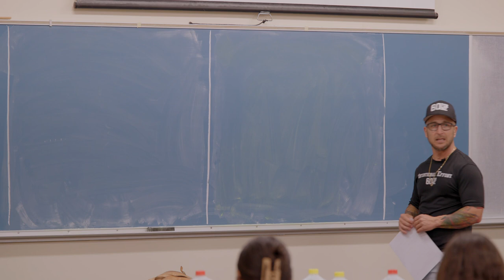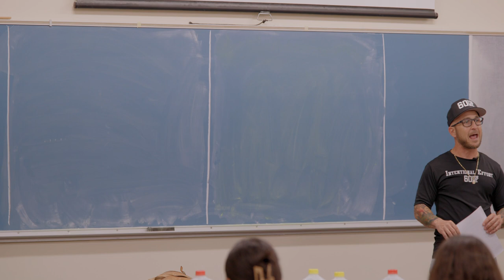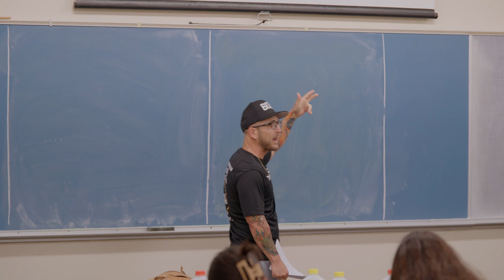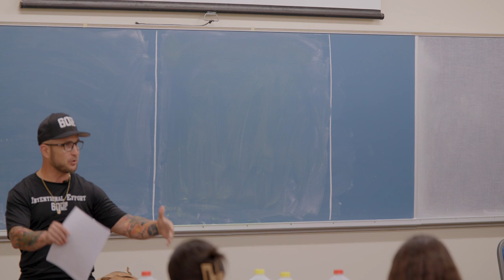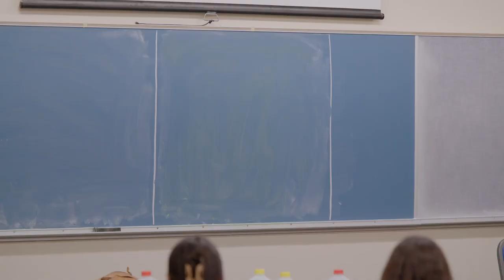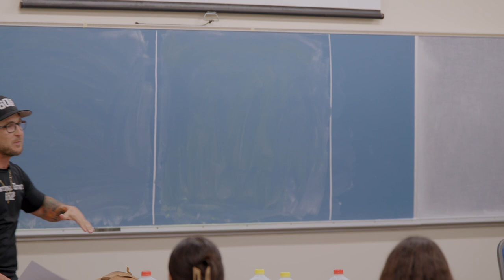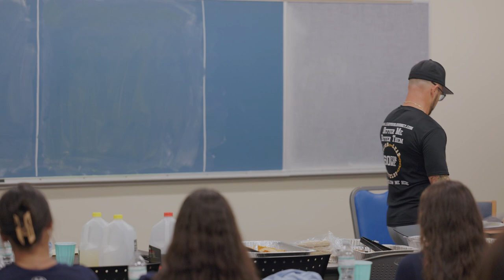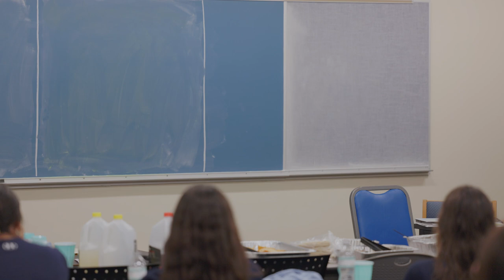Building a Championship Mindset | Softball Leadership & Performance with Lead Your Journey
Take a behind-the-scenes look at our transformative session with over 35 athletes at New College of Florida led by Coach Aly Bermudez and the Lead Your Journey 60 For Me program! In this powerful video, we break down the essentials of building a championship mindset, mastering leadership, and overcoming common challenges like performance anxiety. These players learned to push their limits, develop a stronger mental game, and grow as a team. Whether you’re an athlete or a coach, this video provides real strategies you can implement right away.

What You’ll Learn:

 • How to build and sustain mental toughness during high-pressure moments.
 • Key steps to developing leadership qualities on and off the field.
 • Techniques for overcoming performance anxiety and building confidence.
 • How to foster team engagement and create a championship culture that drives success.

The Lead Your Journey 60 For Me program is designed to help athletes at every level improve their mindset and performance. With this approach, you’ll learn how to create winning habits that not only lead to success in the game but also in life. We’ll be working with this incredible team throughout the fall to enhance their mindset and overall performance as they pursue their championship goals.

This Video is Perfect For:

 • Coaches looking to elevate their team’s mental performance and leadership.
 • Softball players aiming to improve their on-field mindset and confidence.
 • Teams seeking to develop a stronger sense of unity and championship drive.

💡 Ready to take your game to the next level?
👉 Watch now to see how you can implement these principles and techniques to become a better player or coach!

🔗 Follow the journey at LeadYourJourney.com